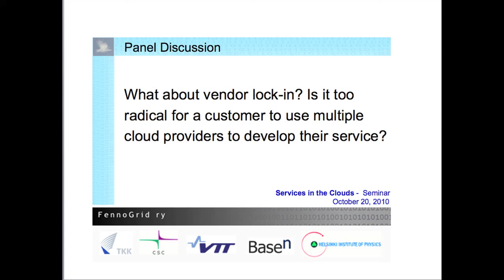Cloud Seminar 2010: Panel Discussion about Security & Legality of the Cloud I Part 3 of 6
The panel discussion was part of the "Services in the Cloud" seminar organized by Fennogrid Oy and BaseN Corporation on October 20, 2010.

The panel was chaired by Pasi Hurri, CEO of BaseN.

The panelists:
Åke Edlund, KTH / Prawn Promotion / Numeri Ltd.
Samuli Simojoki, Borenius & Kemppinen Ltd.
Per Öster, CSC
Kimmo Bergius, Microsoft
Markus Heinonen, Fujitsu Services